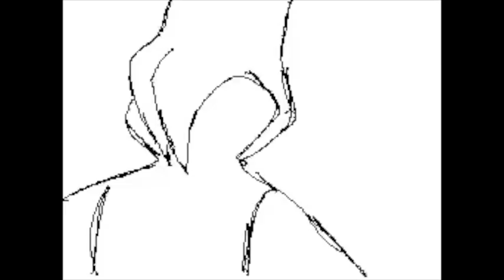EVN☆tor's Flipnote [Sudomemo] - Waka Waka AMV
MUSIC: Shakira - Waka Waka (This Time for Africa) (The Official 2010 FIFA World Cup™ Song)